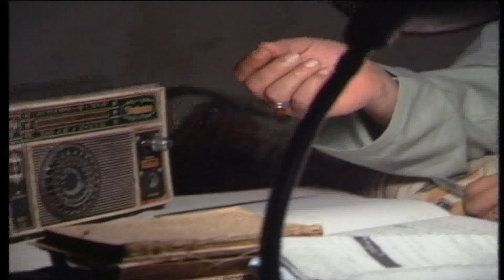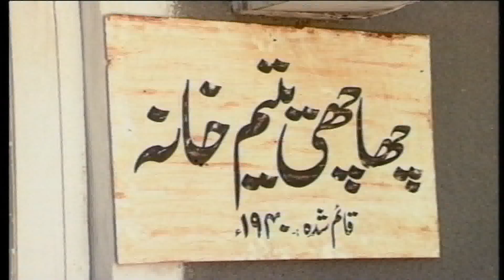Bharam ep 9 II PTV II Urdu Drama II Izhar Bobby II Yasir Nawaz II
My first Urdu drama serial as a producer/ Director in Pakistan Television Industry. introducing Yasir Nawaz and Nadia Khan in 1996. This serial aired at PTV prime time.
urdudramas Micro Screen International is an independent Attock based production house with the branches in USA and United kingdom.working in the field of entertainment since 1992.
we are one of the few pioneer production houses in Pakistan.
we have had a long standing partnership with Pakistan television wherein Micro screen has produced in association with and supported Pakistan Television,geo entertainment channel and DM Digital U.K Ltd. in various productions over the years.
Micro screen also has the honor to develop extensive programming for Pakistan's first Pushto channel,AVT Khyber.
Micro screen also produced several drama serials and series for an Afghan channel known as Shamshad television in Kabul.
Apart from the independent programming Micro screen has also ventured in  Current affairs programming and news coverage for PTN,USA and DM Digital U.K.